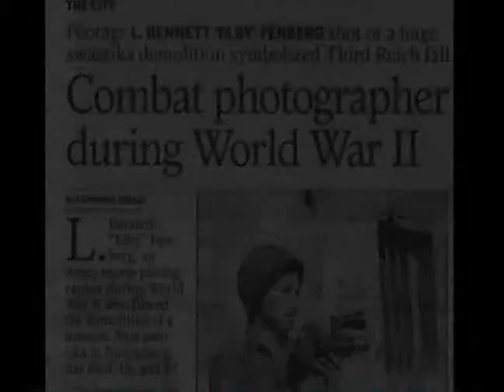The War Experience Memories of World War II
Teine maailmasõda läbi kaamera